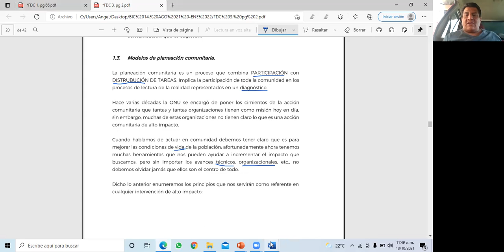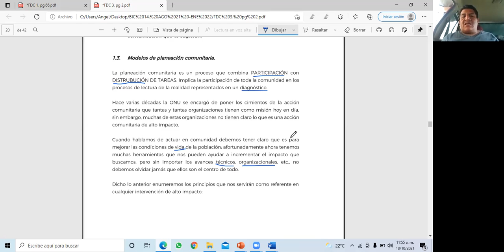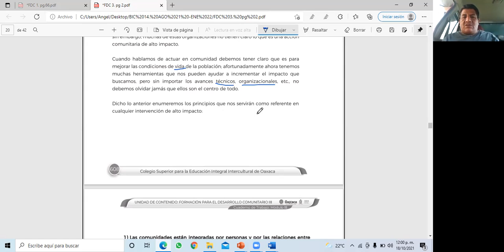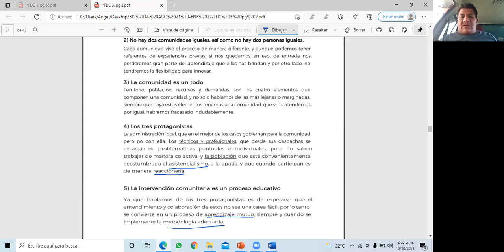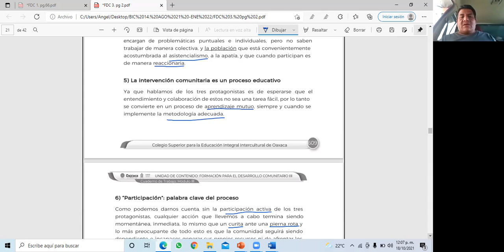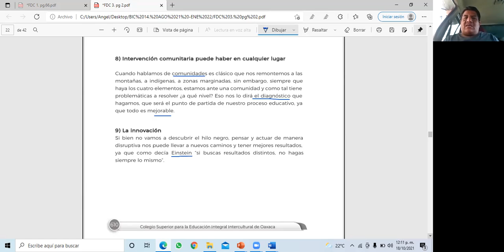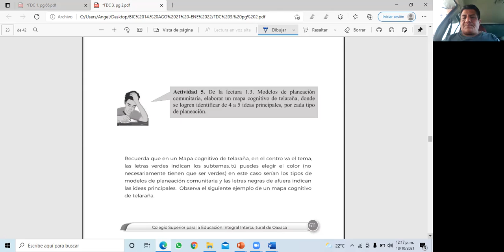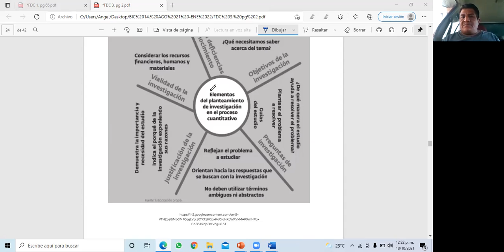T4 FDC III